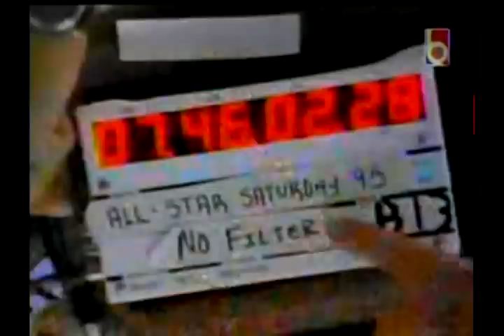History of the NBA All Star Game 3/3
History of the NBA All Star Game

Highlights from Larry Bird, Larry Nance, Earvin "Magic" Johnson, Spud Webb, Tom Chambers, Cedric Ceballos, Stockton and Malone, and His Airness Michael Jordan